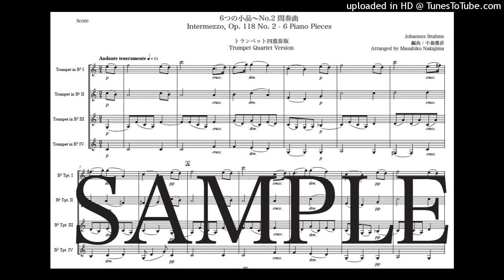ブラームス「6つの小品〜No.2 間奏曲」トランペット四重奏版（編曲：中島雅彦）